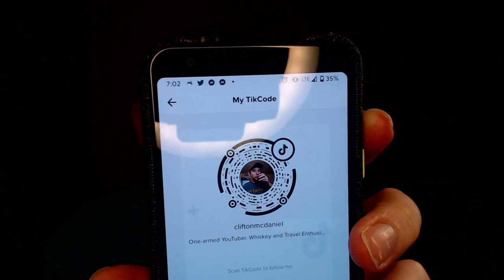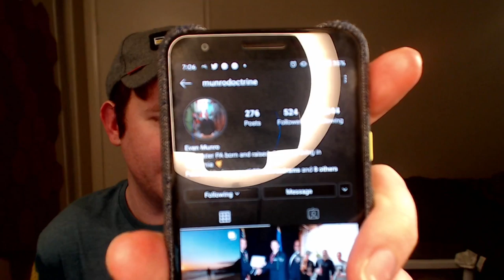Sample BLOWOUT - Four Roses, Michter's, Kentucky Owl, I.W. Harper, & Highland Park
Finishing off and trying a few new sample bottles sent in by you, including:

Four Roses 130th Anniversary Edition
Four Roses Single Barrel - Bevmo Pick
Michter's 10 Rye
I.W. Harper 15 Year Bourbon
Kentucky Owl Rye - Batch 1
Highland Park Magnus